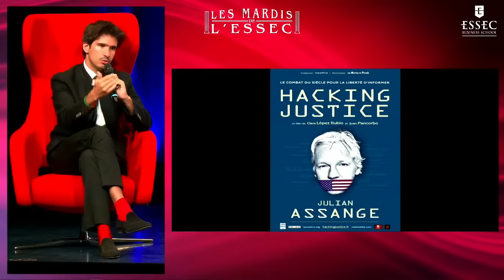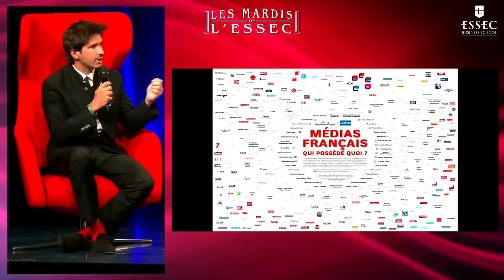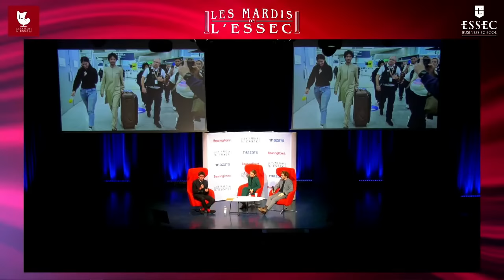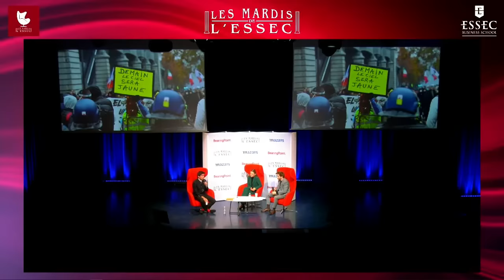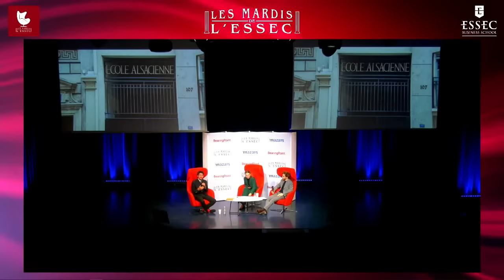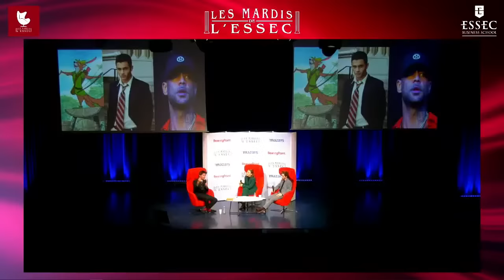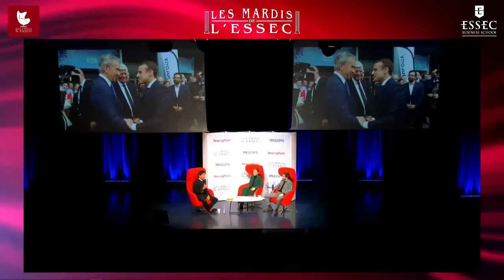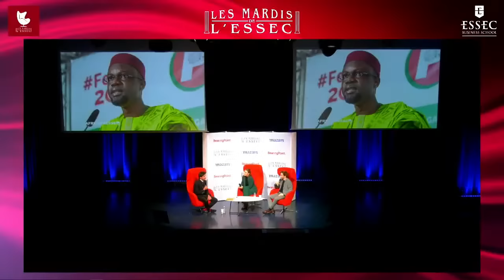Juan Branco aux Mardis de l'ESSEC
Ce mardi 3 octobre, les Mardis de l'ESSEC reçoivent Juan Branco, activiste politique et avocat international.